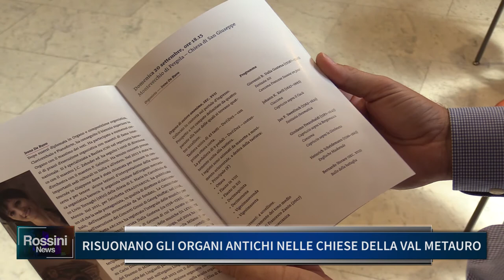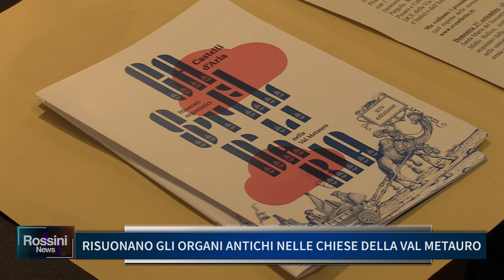RISUONANO GLI ORGANI ANTICHI NELLE CHIESE DELLA VAL METAURO